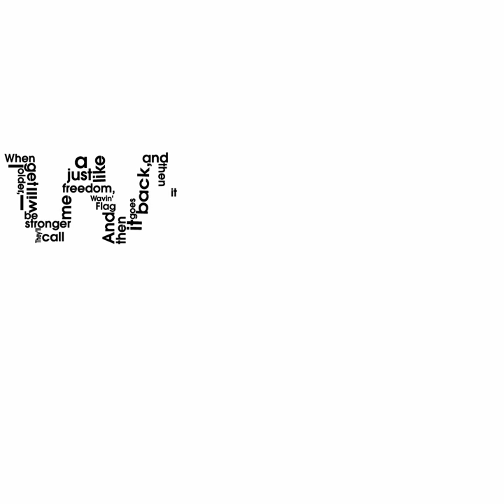Wavin' Flag - K'naan Typography animation-Nico ONLY THE W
Only the W with no camera movement